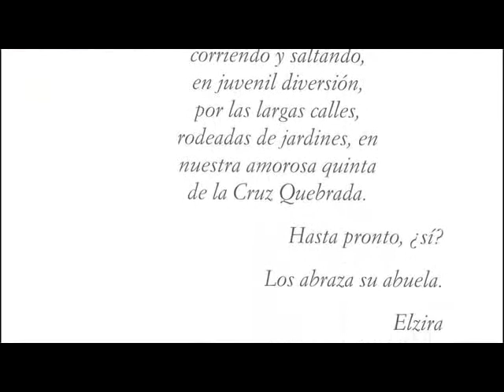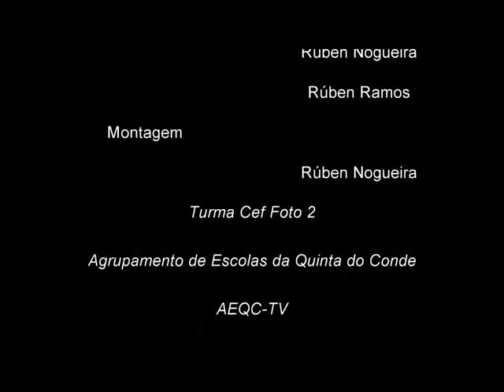Cuentos para mis nietos Parte 3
Reportagem da apresentação pública do lançamento em Portugal do livro "Cuentos para mis nietos", iniciativa e tradução da Dr.ª Martha Esperanza Ramos Echandía, tradução para a língua espanhola da obra "Contos para os meus netos" da autoria de Elzira Dantas Machado, esposa de Bernardino Machado, por duas vezes Presidente da 1ª República.
A cerimónia ocorreu no passado dia 18 de novembro de 2011, na Fundação Mário Soares em Lisboa e contou com a presença de diversos netos de Elzira e Bernardino Machado e do ex-Presidente da República Dr. Mários Soares, autor do prólogo da publicaçõe em espanhol, da sua esposa Dr.ª Maria Barroso e da quase totalidade de embaixadores e embaixatrizes das nações da América Latina estiveram ainda presentes, diversas individualidades da vida política autárquica e colectiva da Quinta do Conde e de Sesimbra.
As reportagens foto e vídeo da cerimónia foram efectuadas por alunos da turma CEF - Operador de Fotografia (2º ano) do Agrupamento de Escolas da Quinta do Conde, por honroso convite da Dr.ª Martha Echandía no âmbito do projeto AEQC-TV.